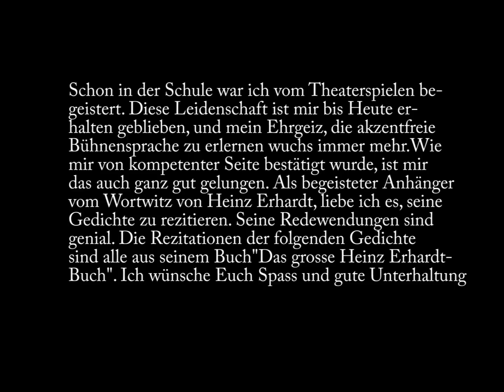Silvio Rauch rezitiert Heinz Erhardt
Ausschnitte aus meinen rezitationen